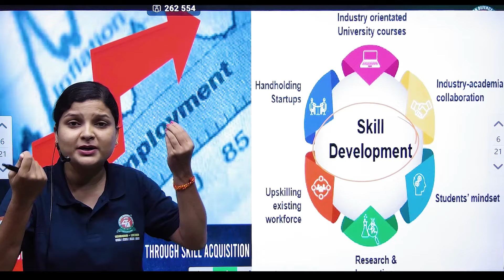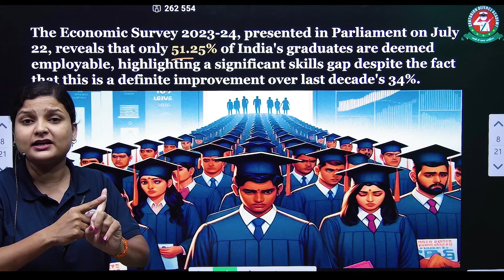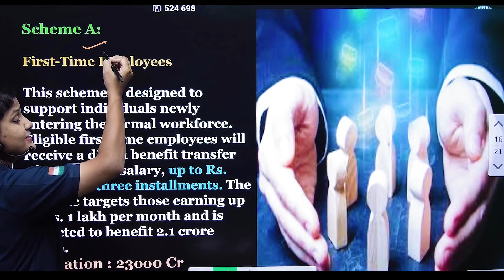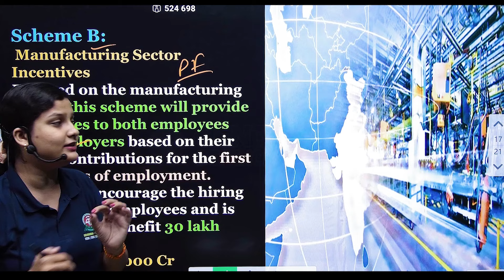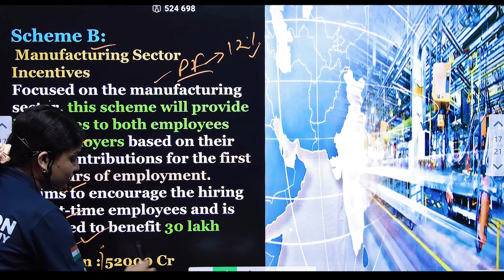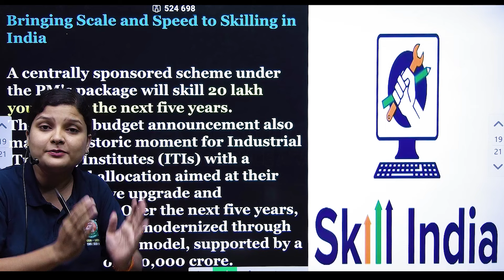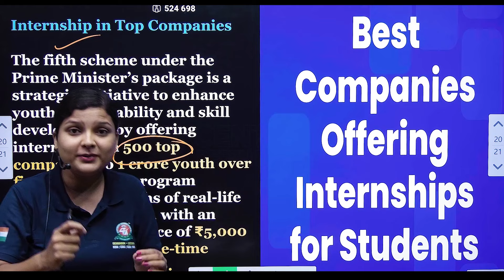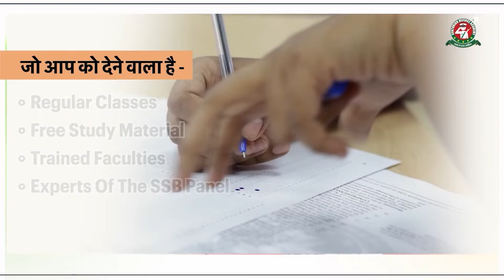Important Details of Union Budget 2024 for NDA Exam and SSB Interview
In this video, Centurion Defence Academy provides an in-depth analysis of the Union Budget 2024, highlighting the most important details relevant for NDA Exam and SSB Interview preparation. Our experts break down the key points, implications, and potential questions that could arise from this year's budget. This comprehensive overview will help NDA aspirants and SSB candidates understand the economic and financial aspects that are crucial for their exams and interviews. Stay informed and ahead in your preparation with Centurion Defence Academy.